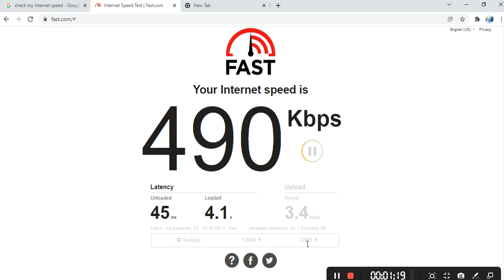How to check Internet Speed on Laptop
Join here is the link to have free minutes

Or

ABOUT ME
I'm an Engineer and I travel frequently therefore always try to share some valuable content and share the scenes which I always feel to share with my audience.

Checkout My Complete About Section on My Channel

I bought this iphone and shared my reviews comments